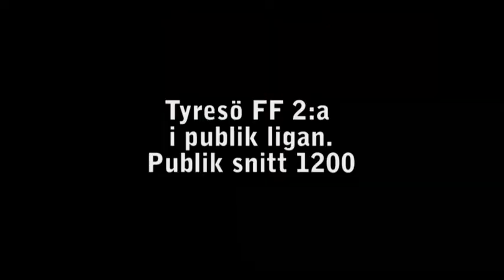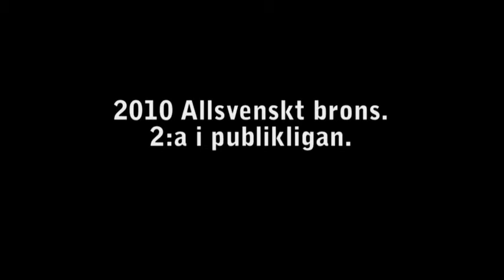Tyresö FF mer än bara fotboll!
En trailer om stämningen före under matchen.

Producerat av tyresotv.se